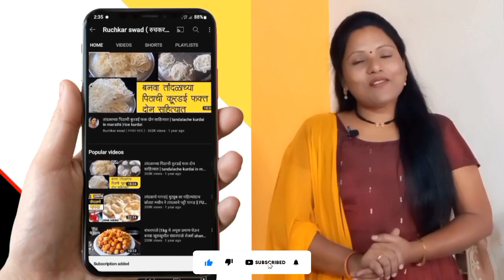भोगीची थाळी | संक्रात स्पेशल पारंपारिक थाळी | Lekurwali Bhaji | Bhogichi Thali | Recipe Marathi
भोगीची थाळी | एक्स सीक्रेट वाटण तयार करून बनवा भोगीची थाळी | Lekurwali Bhaji | Bhogichi Thali

bhogichi bhaji recipe in marathi,
bhogichi bhaji recipe,
bhogichi bhaji in marathi,
bhogichi bhaji kashi banvaychi,
bhogichi sukhi bhaji,
bhogichi rassa bhaji,
bhogichi bhaji kashi karavi,
bhogichi mix bhaji,
mix bhogichi bhaji,
bhogi bhaji,
भोगीची थाळी,
Lekurwali Thali
भोगीची थाळी कशी बनवायची,
Sankrant special,
संक्रांत स्पेशल,
Ruchkarswad,

Keywords using in this video
bhogichi bhaji recipe marathi, bhogichi bhaji recipe in marathi,
bhogichi bhaji recipe, bhogichi bhaji, bhogichi mix bhaji recipe
marathi, bhogichi mix bhaji recipe, bhogichi mix bhaji, bhogi chi bhaji
recipe marathi, bhogi chi bhaji recipe, bhogi chi bhaji, bhogi bhaji
recipe marathi, bhogi bhaji recipe, bhogi bhaji, bhogichi mix veg
bhaji, mix vegetables sabji recipe, mix vegetables recipe, mix veg
recipe, mix veg, mix bhaji recipe, Sankranti chi mix veg recipe,
Sankranti chi mix bhaji recipe, sankrantichi bhogichi bhaji, sankrant
bhaji recipe, sankrant recipe marathi, sankrant recipe, lekurwali bhaji
recipe marathi, lekurwali bhaji recipe, lekurwali bhaji, lekurwali mix
veg recipe,makar sankrant recipe, sankrant, swatis healthy kitchen
recipe marathi, भोगीची भाजी रेसिपी मराठी, भोगीची भाजी रेसिपी, भोगीची
भाजी,भोगीची मिक्स भाजी रेसिपी, भोगी भाजी, लेकुरवाळी भाजी, संक्रांतीची भोगीची
भाजी, मिक्स व्हेज रेसिपी, मकर संक्रांत रेसिपी
शेंगसोला भाजी रेसिपी मराठी, शेंगसोला भाजी, खेंगाट भाजी रेसिपी, खेगांट,
shengsola bhaji recipe marathi, shengsola bhaji, khengat bhaji
तिळाची वडी रेसिपी मराठी, तिळाची वडी रेसिपी, तिळाची वडी, तिळगुळ वडी रेसिपी,
तिळगुळ वडी, तिळगुळाची वडी, तीळ गुळ वडी रेसिपी, तीळ गुळ वडी, तिळगुळ रेसिपी,
तिळगुळ, तीळ गुळ, तिळाची चिक्की रेसिपी, तिळाची चिक्की, तीळ चिक्की, तिळाचे लाडू
रेसिपी मराठी, तिळाचे लाडू रेसिपी, तिळाचे लाडू, तिळगुळ लाडू रेसिपी मराठी, तिळगुळ
लाडू रेसिपी, तिळगुळ लाडू, तीळ गूळ लाडू, तिळाची करंजी रेसिपी मराठी, तिळाची

Bhogichi Thali

Maharashtrian Cuisine

Festival Food

Gudi Padwa

Traditional Food

Festive Thali

Maharashtrian Thali

Festive Recipes

Authentic Cuisine

Regional Food

Sweet Dishes

Savory Dishes

Festive Meal

Vegetarian Thali

Festive Decorations